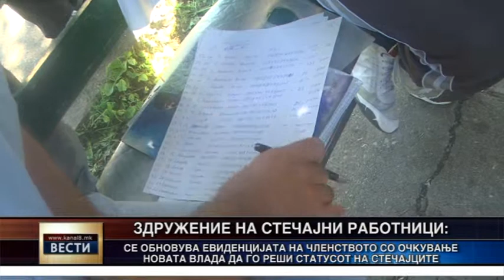Стечајците се пребројуваат во очекување на законско решение од новата Влада